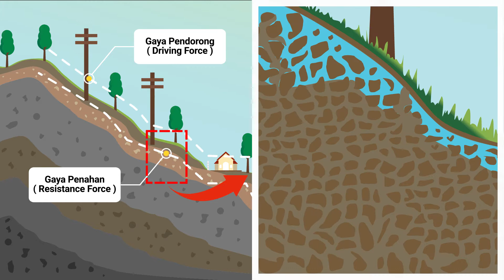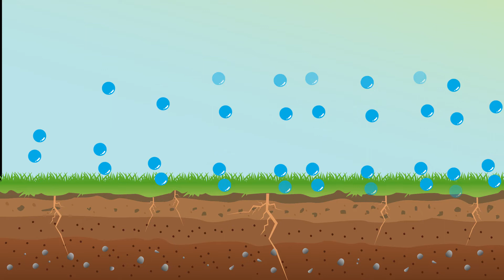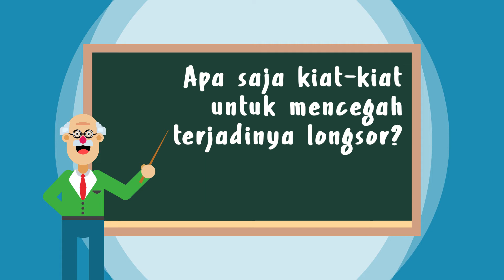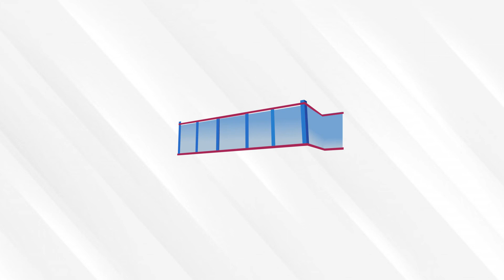Tahukah Kamu? Apa Itu Tanah Longsor ?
Saat musim hujan menghampiri, ada perasaan waspada, terutama daerah yang berada di lereng gunung atau dataran tinggi , akan terjadinya bencana alam, tanah longsor.

Longsor yang terjadi,tidak hanya membawa tanah,
tapi terkadang juga membawa material lain seperti batu dan pohon?
Sebenarnya Kenapa longsor bisa terjadi ? dan Apa kiat kiat kita mencegah terjadinya tanah longsor?

Yuk, kita cari tau di channel youtube ITP Padang dalam segmen Tahukah Kamu..

Cast dan Materi : Okri Asfino Putra, Dr.Eng (Expert - Dosen Teknik Sipil ITP)
Manager Production : Anna Syahrani, M.Eng
Post :  Pebri Anita Sari
Dubber :  Wulan Dwi Lestari
Storyboard : Umar Hanafi Khalid
Editor dan Animasi : Umar Hanafi Khalid

Soundtrack : Grin While You Swing Colin Sheen (PRS) | Jamie Talbot (PRS) | Simon Gardner (PRS)

Bagian Kerja Sama dan Komunikasi Publik
Bagian Digital and Creative Content
Biro Humas dan Kerjasama Institut Teknologi Padang